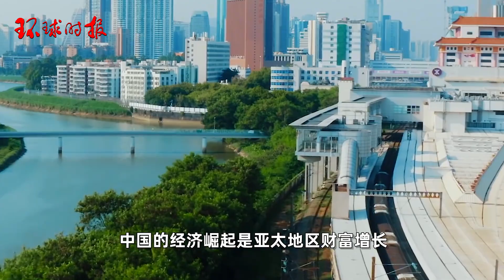港媒：中国不想要冷战，亚洲人不想要冷战，只是美国迫切需要